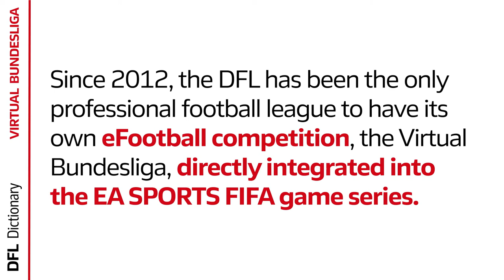Virtual Bundesliga - DFL Dictionary #5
VBL is the eFootball competition from the DFL, which is integrated into the EA SPORTS FIFA game series and accessible to all players.